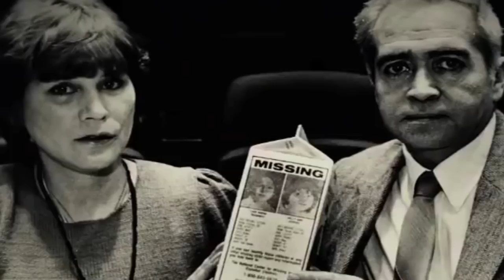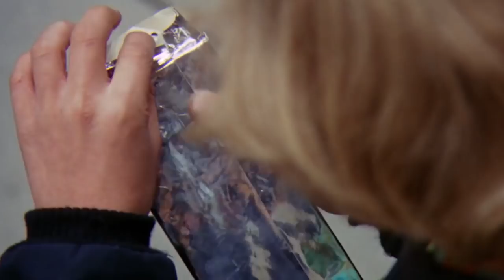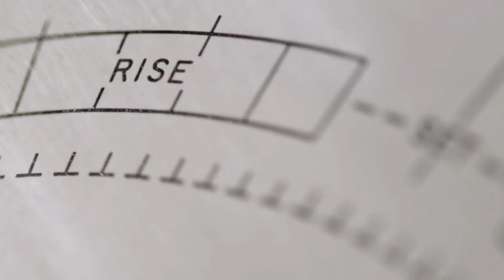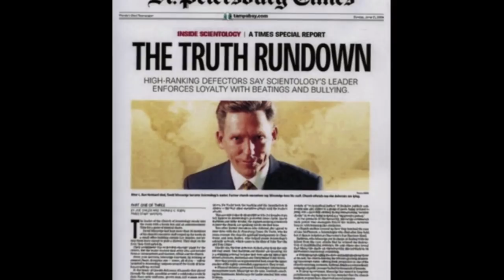The Most Disturbing Non-Horror Films Of All Time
Even if you don’t like horror movies, you’ve probably been unknowingly subjected to a film or two that managed to scare you. Maybe you were just a child who was hoping to see more of Dorothy Gale’s adventures and you popped in Return to Oz, unaware that the much-darker sequel included shock therapy and a headless witch, or maybe you turned on a documentary about Scientology, unaware of just how disturbing it would be.

The scares aren’t just limited to one genre, so let’s take a look at a few of the most disturbing non-horror films of all time.

Return to Oz | 0:00
The Brave Little Toaster | 1:25
Requiem for a Dream | 2:31
The NeverEnding Story | 3:17
Cropsey | 4:06
Akira | 5:00
Matilda | 5:45
No Country for Old Men | 6:46
Willy Wonka and the Chocolate Factory | 7:40
Pee-Wee's Big Adventure | 8:31
Going Clear: Scientology and the Prison of Belief | 9:29